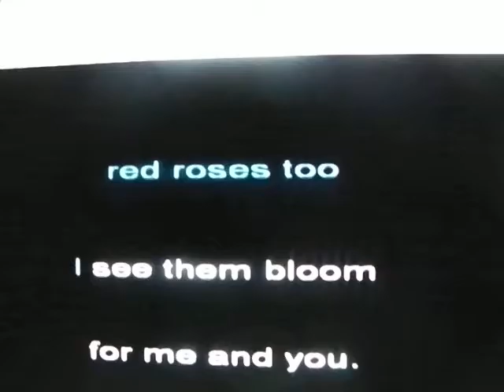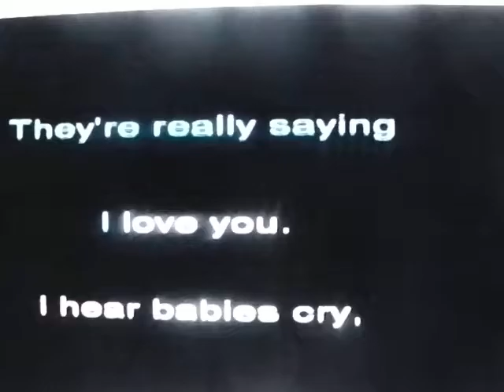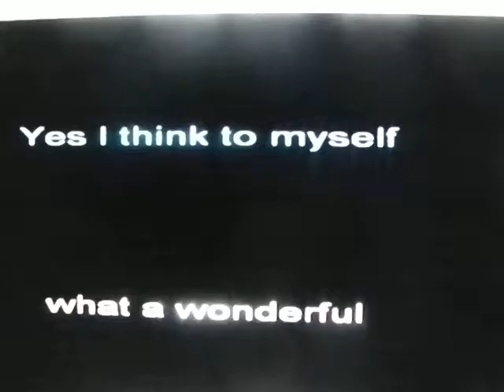What A Wonderful World (Karaoke) FromoZ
What A Wonderful World is a Classic for all ages and a Favorite of all of us at OZ and WELCOME to Karaoke From Oz where mistakes and laffs are plenty with no room for sadness. HAPPY HAPPY JOY JOY as Ren & Stimpy used to say and LAUGH at the meat head singing along with you. Oh Yeh. Thats Me. Just Kidding...FUN FUN FUN KNEE. HE HE. What A Wonderful World and Many Great Artist have sung this Classic. Push the stop button and lets get STARTED. See You There. DOn't Be SQUARE.